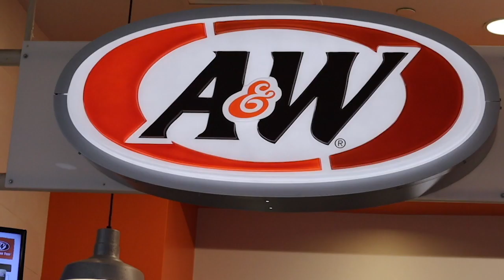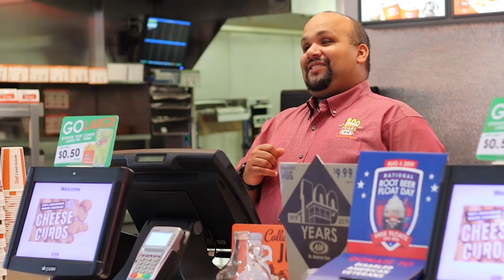A&W coming to Richmond